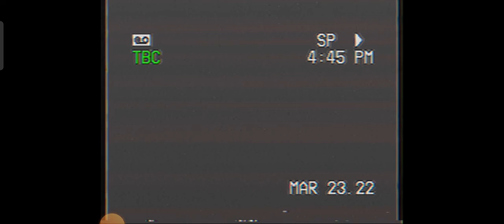Teaser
this is a teaser for the bythorne catalogue Vol. 2